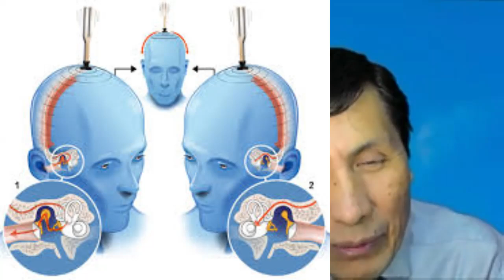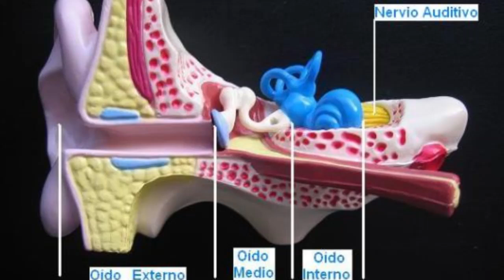Evaluación auditiva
Describe la importancia que representa la audición normal para la adquisición del lenguaje como medio de comunicación para el resto de su vida y significado en su aprendizaje escolar, por lo que se sugiere su revisión en forma temprana a fin de detectar alteraciones que permitan un tratamiento oportuno y pronostico favorable. Se describen en forma general algunos estudios a realizar como pruebas audiométricas y la importancia también de su evaluación como control durante el desarrollo de la infancia.